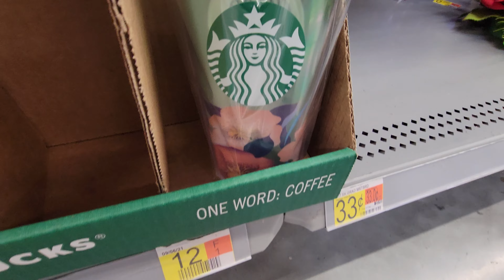4th of July Stuff Pt. 1 at Walmart - July 2022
4th of July Stuff Pt. 1 at Walmart - July 2022